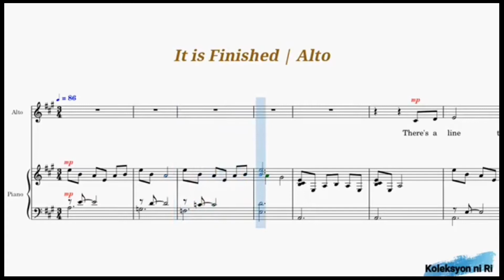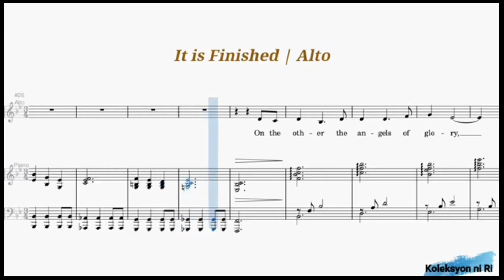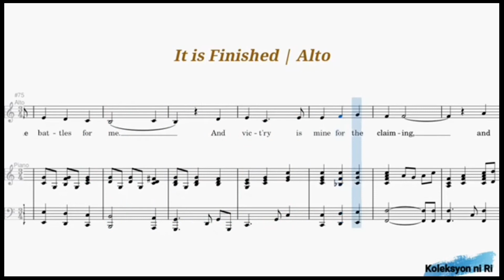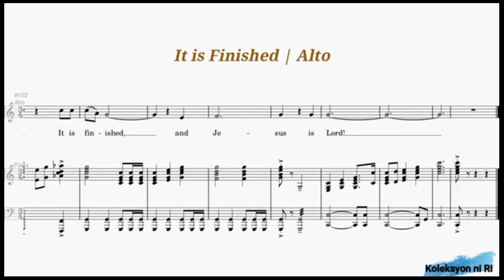It Is Finished | Vocal Guide by Sis. Jewess Tobias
Words and Music by William J. Gaither & Gloria Gaither
Demo Created by Kimi Monderin

Other Links
BAPTIST MUSIC VIRTUAL